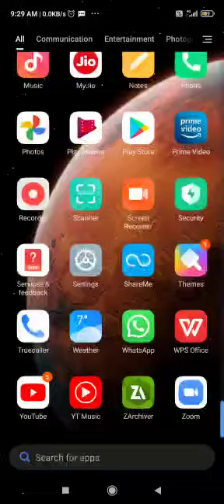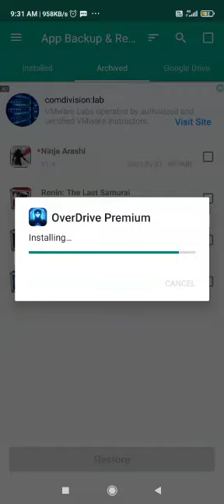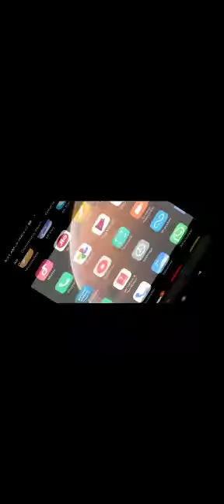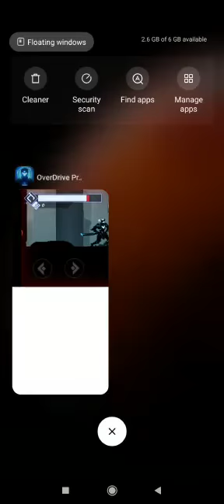how to download overdrive premium apk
Video from sonitkaur